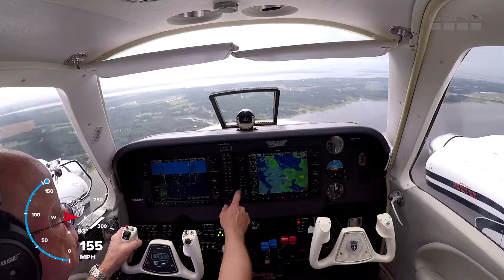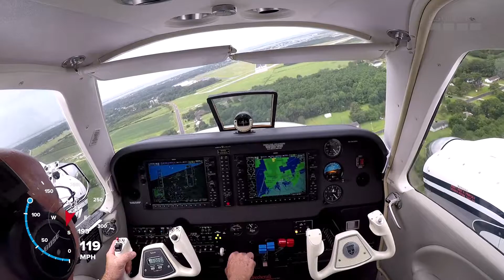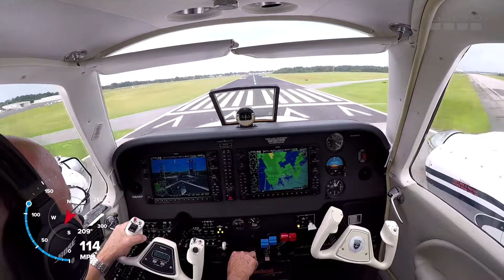G58 landing MRH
visual approach to runway 21